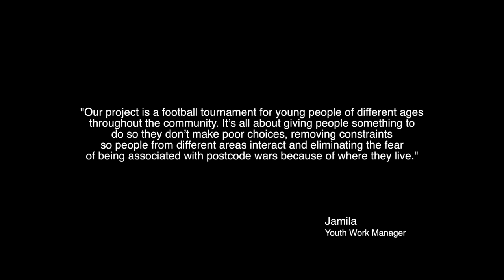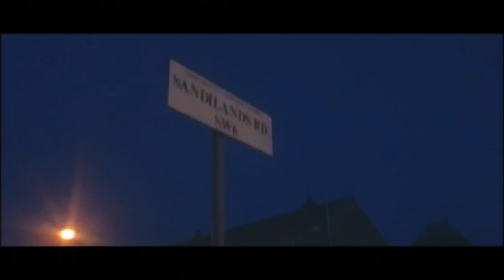Sands End Youth Club [Short Documentary]: SBTV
We're always making sure we are providing a platform for talented musicians but every now and then, interesting schemes come along with an inspiring message that we want to share with you all.

Jamal Edwards MBE, who surprised the team with a visit recently stated: "There is unfortunately still rivalry between people from different post codes in London and it is very important that young people are given the chance to mix with people from different areas. I was lucky when I was growing up, my love of filming artists took me all over London, and allowed me to mix with people from different areas, but many of the people I grew up with didn't venture out of their area. Projects like Sands End Youth Club are really exciting and I hope to see many more of them in the future. SBTV came along to film and talk to the people behind it, and we made this short film."